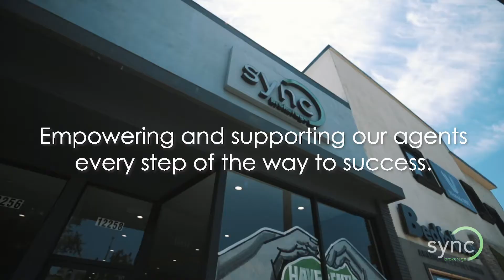Winston Nelson leading agents through the evolution of the real estate industry.